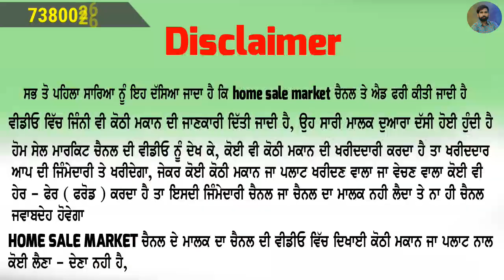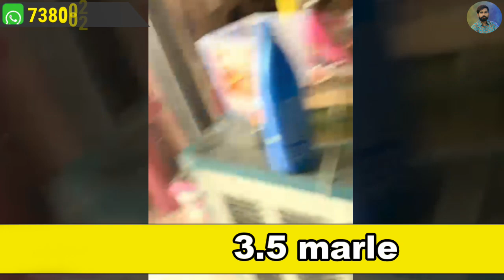ਬਹੁਤ ਮੰਦੇ ਰੇਟ ਦੀ ਕੋਠੀ - ਸਾਰੀ ਤਿਆਰ ਕੀਤੀ ਹੋਈ ਹੈ - ਉਪਰ ਨੀਚੇ ਦੋਵੇ ਬਣੀ ਹੋਈ ਹੈ, ਰਜਿੰਸ਼ਟਰੀ ਹੈ